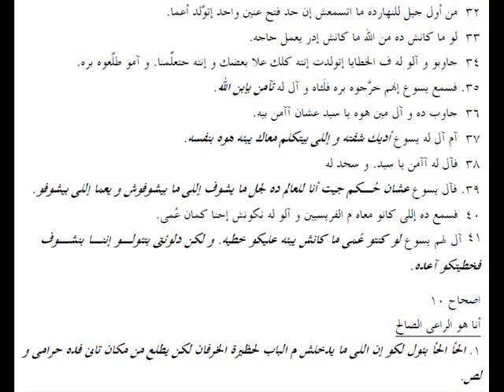يوحنا 09 باللهجة العامية المصرية John 09 in slang Egyptian accent